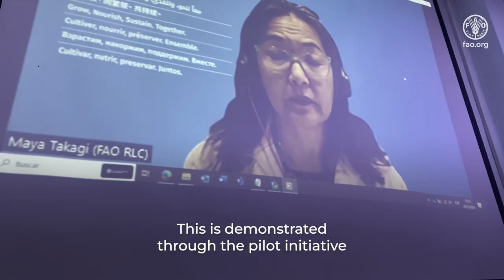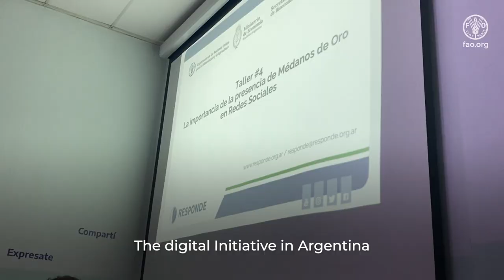Fortalecimiento de capacidades digitales a pequeños y medianos productores en Argentina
La Organización de las Naciones Unidas para la Alimentación y la Agricultura (FAO), la República Popular de China y la Comunidad de Estados Latinoamericanos y Caribeños (CELAC) han impulsado el proyecto “Cooperación Sur-Sur: Transformación digital e innovación en la agricultura” para recuperar los medios de vida rurales post COVID-19 y apoyar el proceso de transformación digital rural inclusivo en 12 países de América Latina y el Caribe.

El proyecto busca apoyar el desarrollo de poblaciones en situación de vulnerabilidad. Es por eso que el trabajo realizado ha puesto un fuerte enfoque en la inclusión de mujeres y jóvenes rurales.

En Argentina la iniciativa apunta a fortalecer las habilidades de pequeños y medianos productores de las provincias de San Juan y Buenos Aires, para que mejoren la visibilidad y comercialización de producciones locales con registro de Indicación Geográfica y Denominación de Origen (DO).